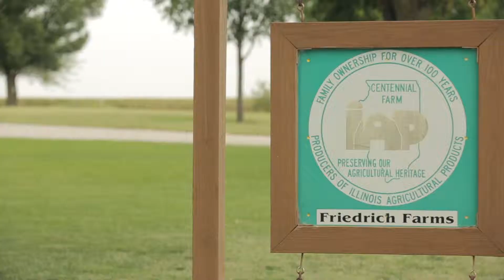Libby's 100% Pure Pumpkin: Made in the USA